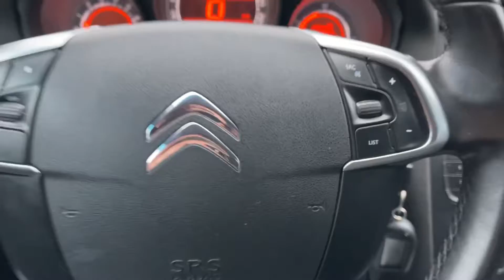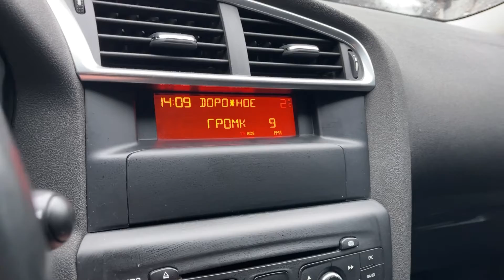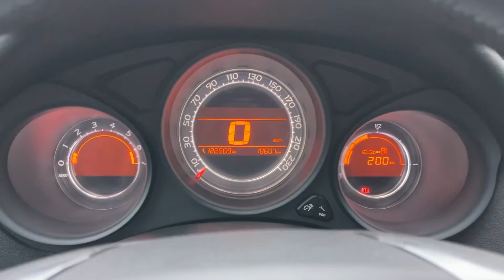Мини обзор. Citroen C4. 2012.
Автомобиль находится в автосалоне Столица на Песочной 48

Citroen C4 2012г.
Передний привод
Двигатель: 1.6 литра 120 л.с. бензин
КПП: МКПП
Пробег: 122 667 километров
Цена: 659 000 рублей
VIN: Z8TNC5FS0BM509409

Citroen C4 в отличном состоянии!
Чистый ухоженный салон!
По технической части без нареканий!

В комплектацию входит:
- Усилитель руля
- Кондиционер
- Подушки безопасности
- Центральный замок
- Электростеклоподъемники передние и задние
- Электрозеркала с подогревом
- Бортовой компьютер
- Мультируль
- Противотуманные фары
-Штатная мультимедиа

Trade-in: Вы можете сдать свой автомобиль в замен на новый!
Страхование: Оформляем ОСАГО, КАСКО!